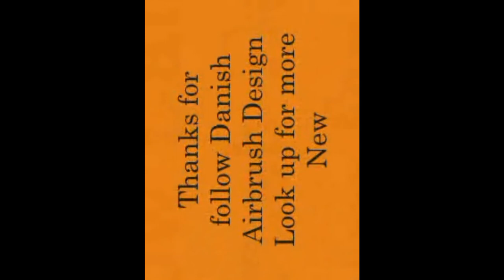How Airbrush on pc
Show how of many ways you can easy fit you pc cabinet.

The intro flash to all movie(damage at moment)

look up for more advance woodgrain and other great effetcs make on easy way.